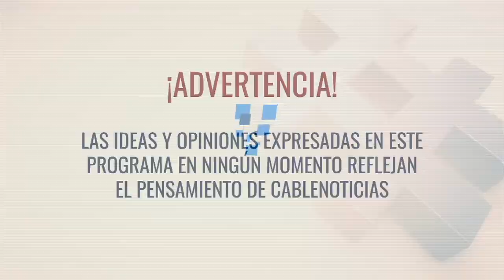La temporada de invierno denominado "Fenómeno de la Niña" que azota a Colombia